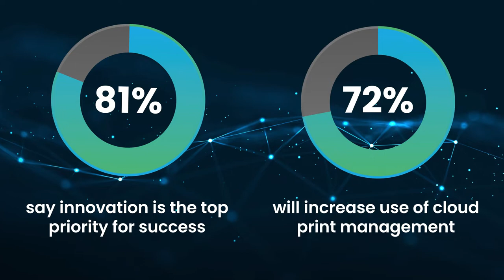MPS Corner - Accelerate Insights - Mercedes-Benz World - Apogee Corporation - Managed Technology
Join us at Mercedes-Benz World on 10th March 2022 for a day of innovation and insights into the road to success...

Explore what the future of Managed Technology Services really looks like for organisations.
Learn from experts in the world of print, document management, outsourced print, hybrid mail, IT services and much more...
Plus, guest speakers from HP and leading innovation specialists providing insights into the future of the workplace.
There is only one place to talk innovation this year.